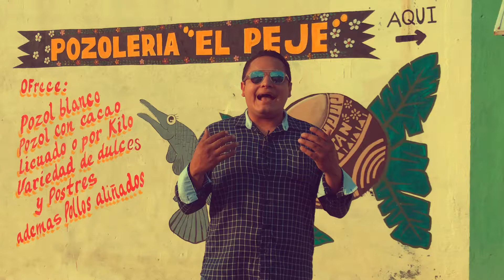POZOL TABASQUEÑO;EN MACUSPANA